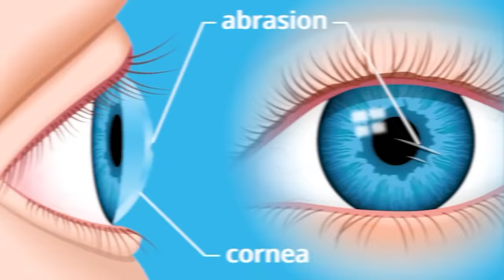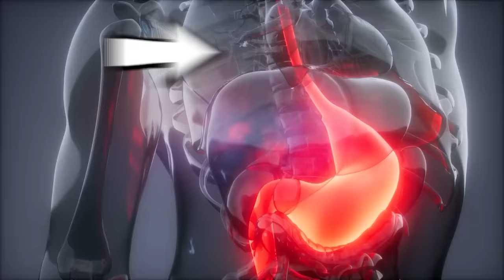ER Doctor REACTS to Your Most *EMBARRASSING* Medical Questions From Discord #5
🚨 Join my FREE Doctor ER Discord server HERE!

ER Doctor Jordan Wagner is back with part 5 of a real doctor responding to your awkward medical questions and comments from Discord in this ER doctor reacts to your most embarrassing medical questions video. Today Doctor Wagner, a real life emergency physician from Experts React on Gamology will be reacting and responding to your comments from the Discord server. Doctor Wagner will be answering some of the embarrassing health questions that you're probably scared to ask your doctor in real life. Dr. Wagner gets a lot of strange and crazy health and wellness questions on social media on his doctor reaction videos. So Doctor Wagner decided it was time to do an episode of responding to comments to get to the bottom of some medical mysteries and reveal the truth about some of the medical myths circulating on the internet. Today he talks about blindness, showering, testicles, urine, growing a beard, diet/nutrition, fitness, working out, exercise, weight loss, masturbation, sperm, erection, autism, belly buttons, cancer, and other medical questions.

LINKS & REFERENCES:

Can dry eye cause blindness? And other FAQs | Medical News Today

Dark spots on the skin: Causes, treatments, and remedies | Medical News Today

“Sterile Urine” and the Presence of Bacteria - PMC | NCBI

These Signs Mean That You Can't Grow A Beard | SkinKraft

Masturbation | Facts About Male & Female Masturbation | Planned Parent Hood

Why Do I Have a Belly Button? | Kids Health